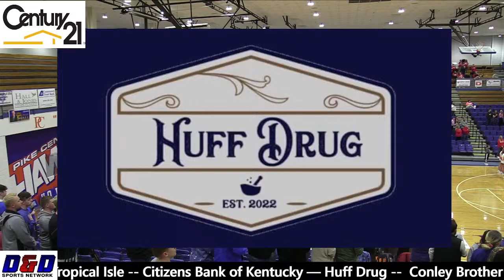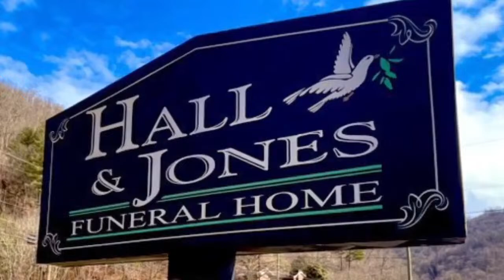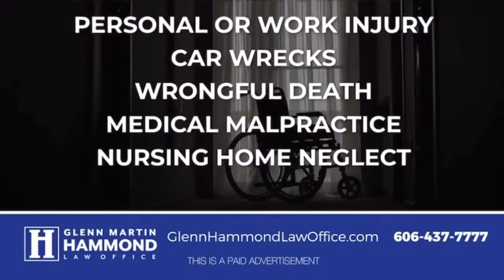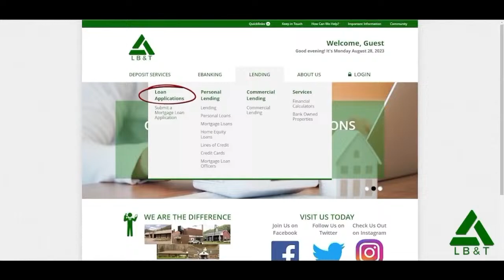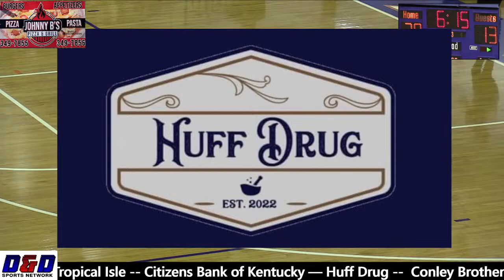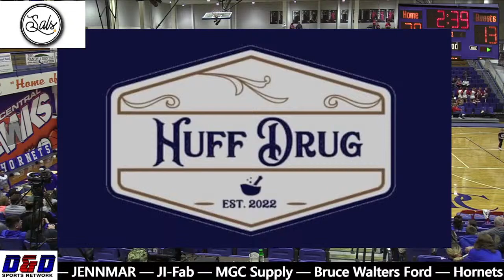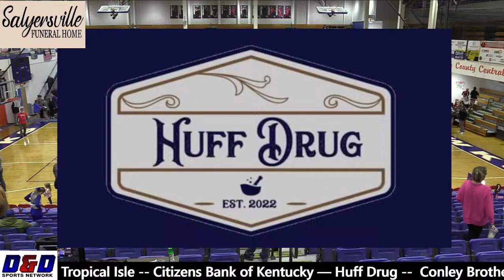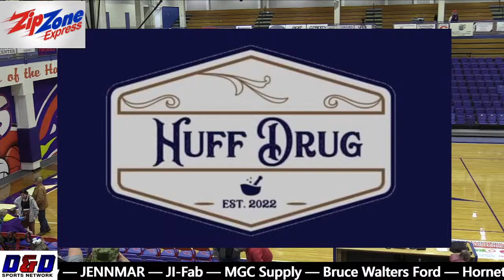Belfry vs Phelps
Commentator: Darryl McCoy/Bobby Billiter

D&D Sports Network does not own the rights to any music played in the background of this broadcast!!